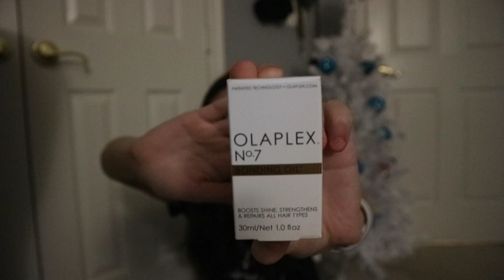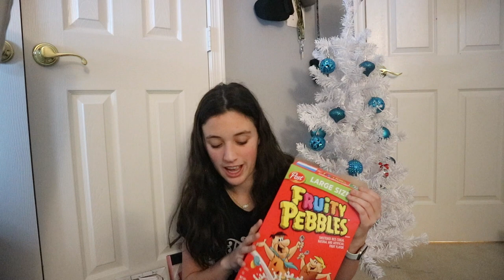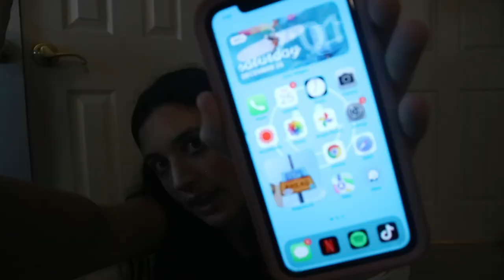What I Got for Christmas 2021 | Brooke Elaine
Description
In today's video I showed what I got for Christmas. I hope you guys had an amazing Christmas/holiday season!